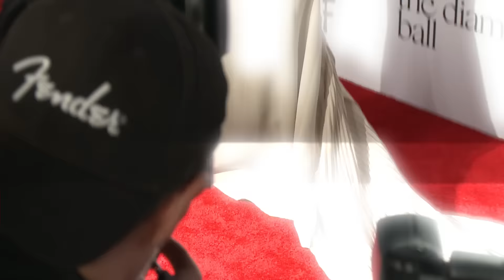Kylie Jenner Te Quema Los Oídos con Su Nueva Música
Kylie Jenner acaba de hacer su debut musical, y  no se lo podran perder!
Aunque no lo quieran creer, Kylie Jenner tomo un tema de nuestra niñez, le cambio la letra a unas más explicitas y la estreno como su música.
El productor de musica, Burberry Perry compartio el tema a Soundcloud titulado “Beautiful Day” una versión explicita del tema de Mister Rogers ‘Neighborhood’ del popular programa americano, escuchen. En el tema escuchamos a Burberry Perry rapeando para después escuchar a Kylie y a su amiga Jordyn Woods hacer de las suyas!Kylie realmente quiere que Jordyn tome las cosas en serio entonces Kylie canta los vocales. ¡Ya no puedo más, ya no puedo con esto! La estrella de reality después promociono su canción en snapchat pero de lo que vemos en esto de la música no creo que sea exitosa. @VivianFabiolaV es mi Instagram y Twittter, ¿Qué opinan de que Kylie intente ser rapera?

►►►¡Conéctense conmigo!